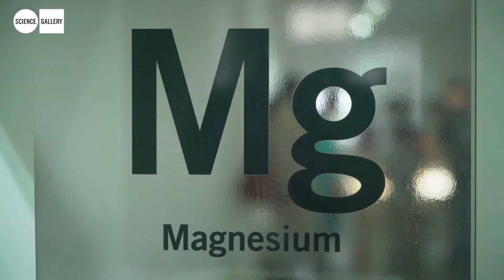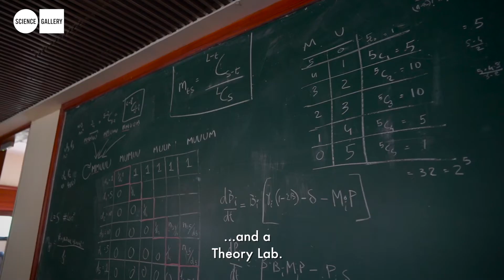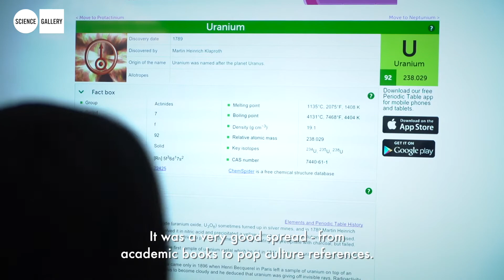Science Gallery Bengaluru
Science Gallery Bengaluru (SGB) is being developed with the founding support of the Government of Karnataka and its academic partners - Indian Institute of Science, National Centre for Biological Sciences and Srishti Institute of Art, Design and Technology.

It is a dynamic new space for engaging young adults at the interface between the natural and human sciences, and the arts, through a roster of experimental spaces, exhibitions, educational workshops, training programmes, and public events. SGB is a member of the global Science Gallery network pioneered by Trinity College Dublin.